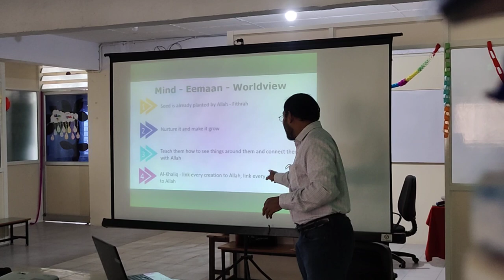When you open the book to teach, the Angels open their book.....